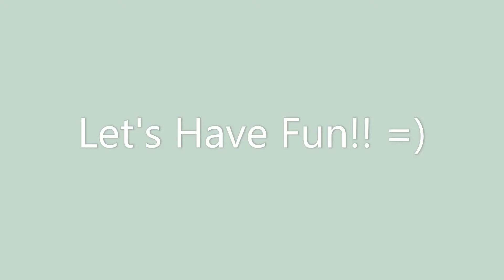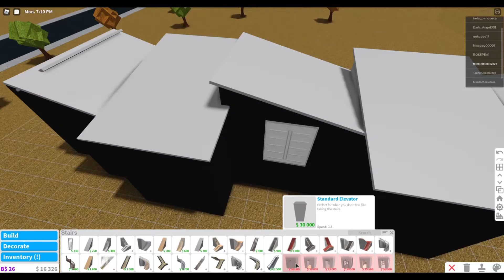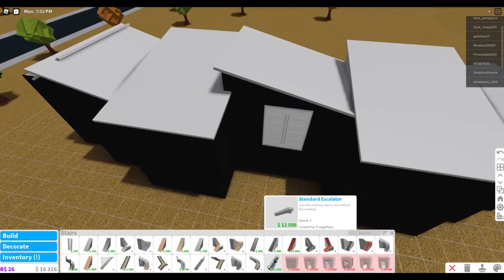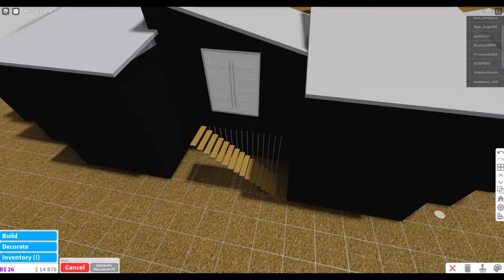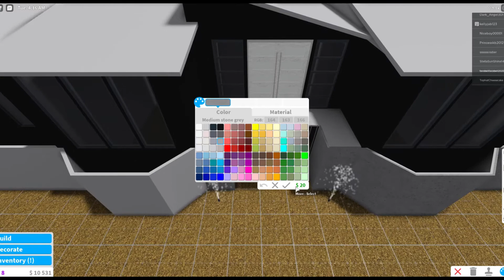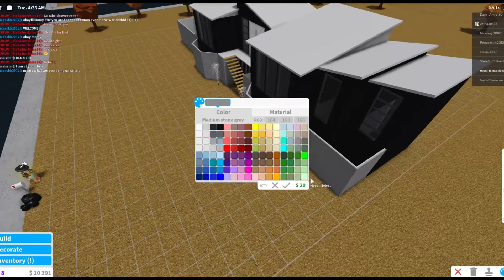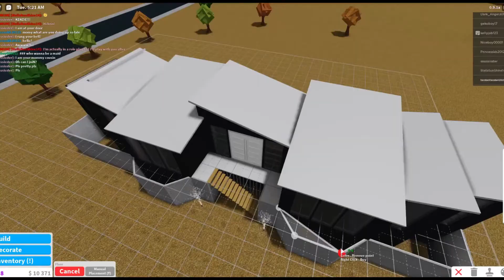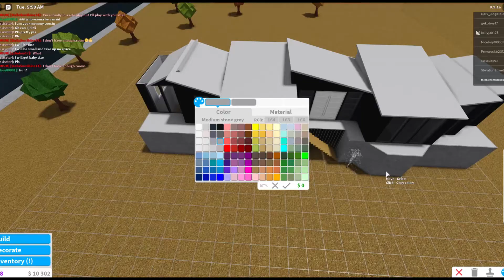ChocolateChipFlowers Plays Roblox on Bloxburg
Playing Bloxburg and having fun!